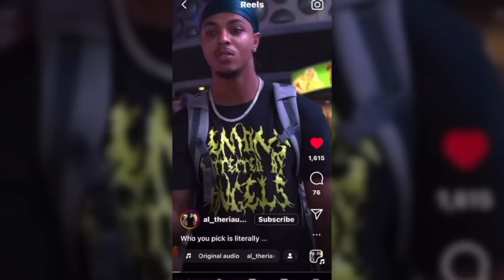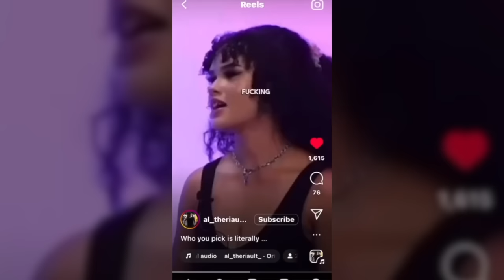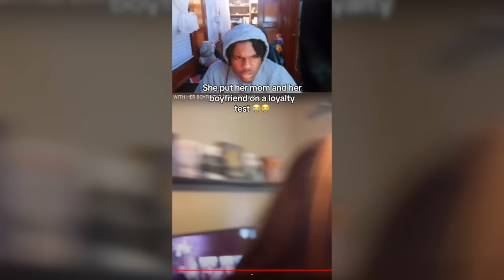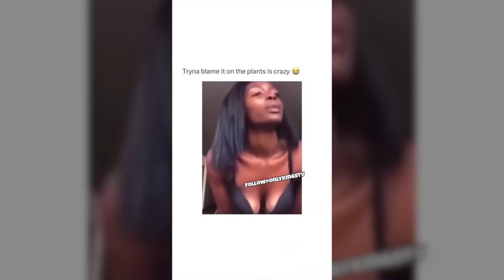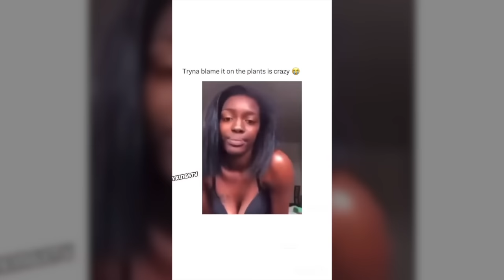Getting Your CHEEKS CLAPPED GONE WRONG! Confident Man Left Her Speechless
My Favorite Youtube Tool For Growth